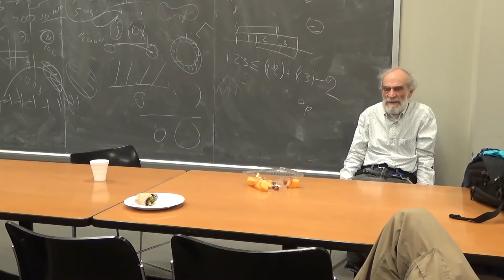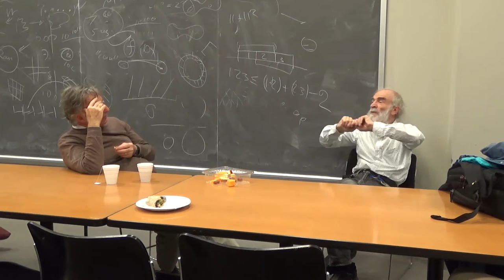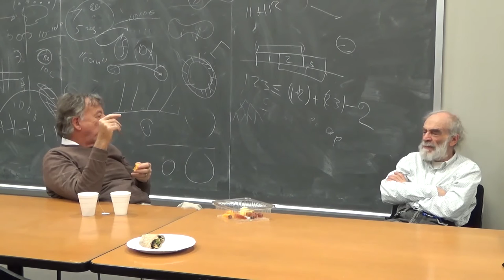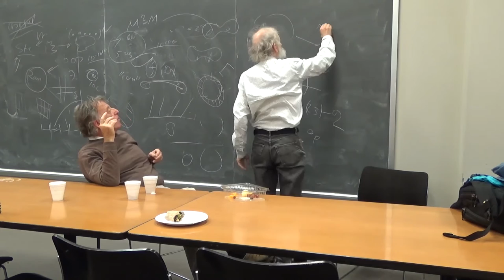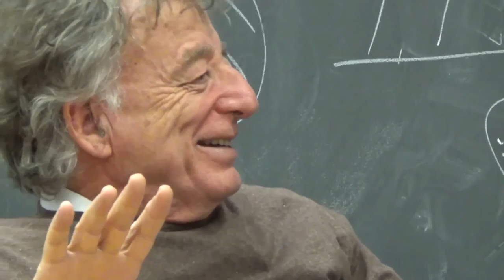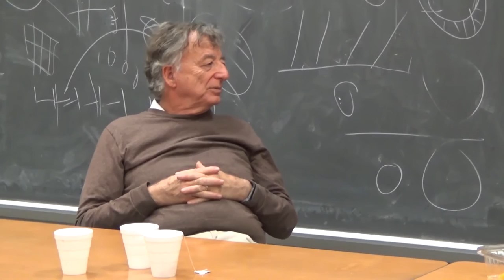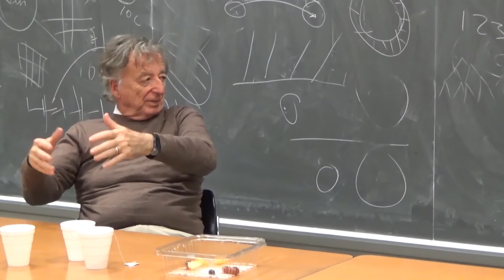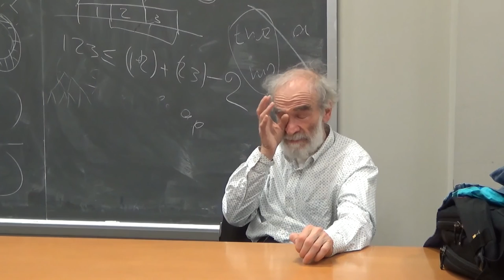Misha Gromov - October 24, 2016 (Part 2 of 2)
Title: What is space?

Abstract: I shall try to convince the audience by bringing forth examples that we do not have a satisfactory definition for. I will also speak of non-sufficiency of other mathematical notions..e.g. probability.